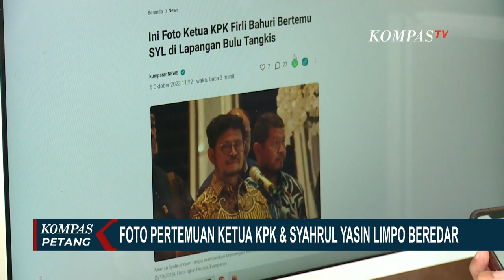Di Tengah Isu Pemerasan oleh KPK, Beredar Foto Ketua KPK dan Eks Mentan sedang Berbincang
JAKARTA, KOMPAS.TV - Foto pertemuan antara Ketua KPK, Firli Bahuri dengan mantan Menteri Pertanian Syahrul Yasin Limpo beredar di tengah dugaan kasus pemerasan oleh pimpinan KPK kepada Limpo terkait kasus korupsi di Kementan.

Dalam foto yang beredar, Ketua KPK Firli Bahuri sedang berbincang dengan Syahrul Yasin Limpo mengenakan baju olahraga di dalam sebuah ruangan.

Sementara Syahrul Yasin Limpo duduk disamping Firli Bahuri mengenakan kemeja lengan pendek.

Foto ini beredar di tengah isu ada pertemuan antara pimpinan KPK dengan Syahrul Yasin Limpo terkait pemberian uang senilai Rp1 miliar kepada pimpinan KPK di lapangan bulutangkis.

Terkait beredarnya foto Ketua KPK Firli Bahuri dan mantan Mentan Syahrul Yasin Limpo, Wakil Ketua KPK Nurul Ghufon merespon.

Melalui pesan tertulis, Nurul Ghufron meminta untuk mengklarifikasi foto tersebut kepada yang bersangkutan. ''Konfirmasi itu ke yang bersangkutan, saya tidak tahu'', ujar Ghufron.

Sebelumnya Ketua KPK, Firli Bahuri mengakui dirinya rutin bermain bulutangkis dua kali seminggu untuk menjaga kebugaran.

Namun Firli membantah isu dirinya bertemu dengan seseorang dan menerima uang satu miliar dollar di tempat terbuka.